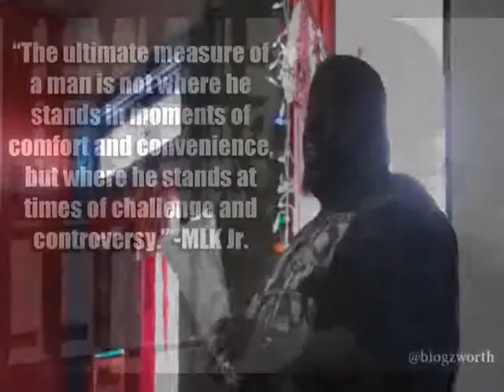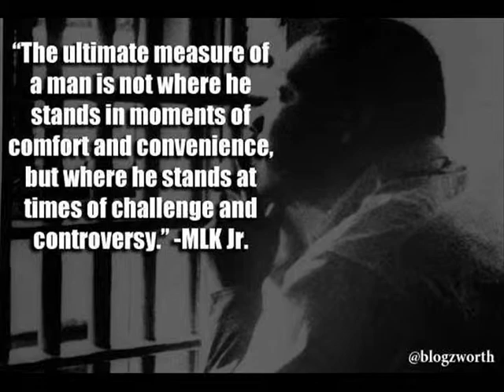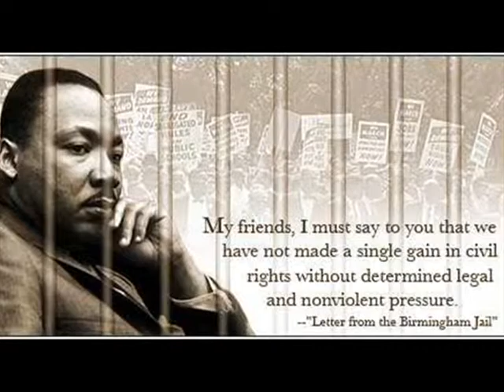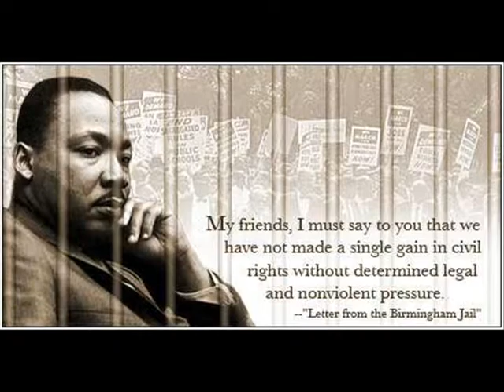SWU January 2013 Book Brunch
The Underground Library in the Movement Gallery of Southwest Workers Union in San Antonio, Texas is proud to bring you Mondrea Harmond, The Ubarn Poet Griot, and his reading of Martin Luther King Jr's historic LETTER FROM A BIRMINGHAM PRISON.  This was part of our monthly Book Brunch Series at The Underground Library.